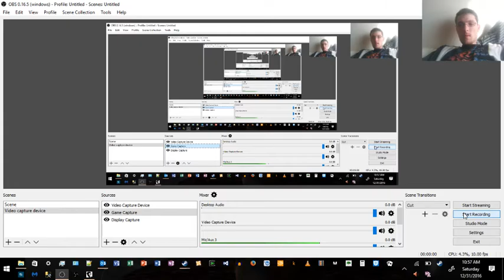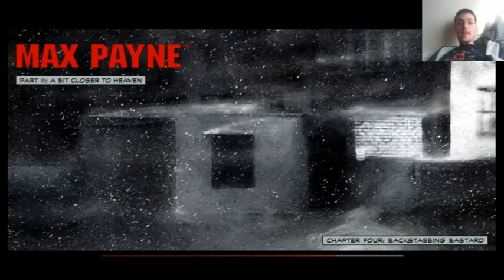Max Payne Part 5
Okay so my part 4 bugged out and I refuse to go back for it, to make the long story short burning building I escape go to mansion kill bad guys, get drugged kill the demons inside and enter a bunker through some garages.